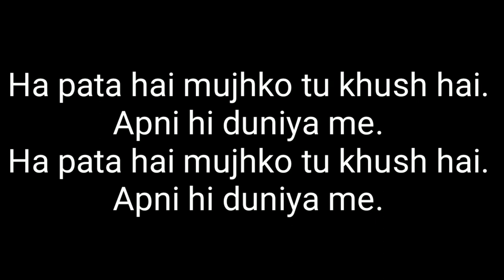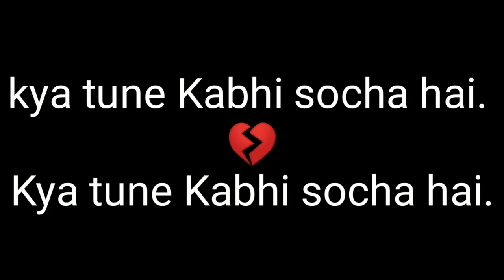Wo Hai Kis Wajahe Se | Ft . Suraj yadav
| Hindi Poetry | Wo Hai Kis Wajahe Se. | breakup poetry |